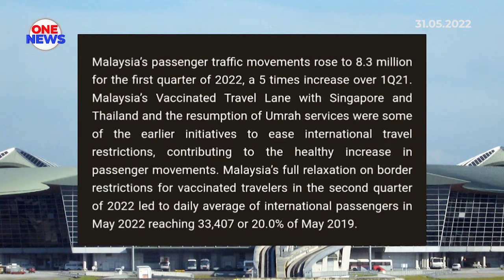Malaysia Airports Holdings catat prestasi memberansangkan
Malaysia Airports Holdings Berhad mencatat pendapatan sebelum cukai, susut nilai dan pelunasan, (EBITDA) RM186.9 juta bagi suku pertama berakhir 31 Mac 2022.

Angka itu disumbang peningkatan trafik melibatkan operasi di Malaysia dan Turki.

Prestasi memberangsangkan dicatat operasinya di Istanbul melibatkan Lapangan Terbang Antarabangsa Sabiha Gokcen (SGIA), dengan lonjakan 104.1 peratus EBITDA.

Secara keseluruhan, kumpulan tersebut merekodkan kehadiran 14.8 juta penumpang pada suku dikaji dengan sejumlah 6.4 juta dicatat operasi di Istanbul.

Trafik penumpang bagi lapangan terbang di Malaysia pula meningkat 8.3 juta tempoh sama disumbang antara lain inisiatif laluan perjalananan vaksinasi (VTL), selain perjalanan Umrah.

Jumlah penumpang antarabangsa turut meningkat kepada 33,407 pada Mei selaras kelonggaran sekatan perjalanan pada suku kedua tahun ini.